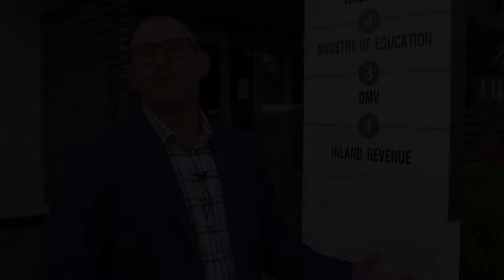Dont hide from IRD debt